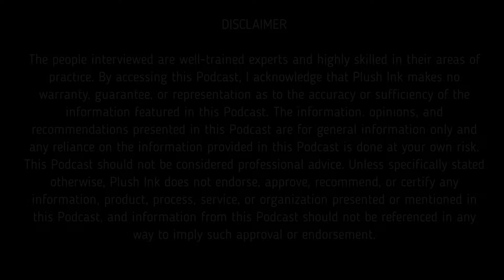Only People with High Vibrational Energy Experience These Strange Things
Our vibrational frequency reflects our emotional and energetic state, influencing every aspect of our lives. Raising this frequency through positive thoughts and actions can attract abundance and well-being.At the core of all existence lies the truth that everything is energy. This fundamental principle connects us to the universe and shapes our experiences and reality.
In this Podcast:
How to become best version of yourself ft. Mary Kay | self improvement | Motivational video
Why is embracing the path to personal growth crucial for unlocking your potential?
In this self help podcast, we're going to be talking about the importance of being your best self motivation.

-Discover How to Transform your life today
-Unveiling the Journey of a Successful Entrepreneur
-Embracing change : A story of growth and Transformation

Whether you're struggling to get out of bed in the morning or you're feeling stuck in your career, these podcasts are for you. I'll be talking about different topics related to self-improvement, and how you can put them into practice to become the best version of yourself. So if you're looking for motivation and inspiration, then this is the podcast for you!
In this video, you will find answers to:

Unlock Your Potential: Mastering Self-Mastery for Ultimate Motivation
The Secret to Becoming Your Best Self: Powerful Self-Help Insights
Unleash Your True Potential: Self-Mastery for Unstoppable Motivation
Ignite Your Inner Drive: Be Your Best Self with Self-Help Wisdom
Transform Your Life: Motivational Self-Mastery for Personal Growth

Can Luxury and Spirituality co-exist?
Luxury Unplugged Podcast offers a unique blend of  Success Stories, Lifestyle Stories Travel stories while having a Spiritual mindset.
We focus on practical spirituality, providing practical tips on finding inner peace, purpose, and happiness, and tips on how to balance your sanity with your desire for a luxurious life.
As the host of the podcast, Founder of Plush-ink.com, and Author of the bestselling book 'Live Your Dreams' I am on a mission to touch 1 million lives in 2023.
Luxury Unplugged Podcast is an excellent resource for anyone looking to live a balanced fulfilling life, while still enjoying luxury travel and work-life balance

Listen to Luxury Unplugged Podcast on: Spotify| Apple Podcasts | Google Podcasts
- For building the life of your dreams, join our free self-mastery sessions:
More details when you ping us on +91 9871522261